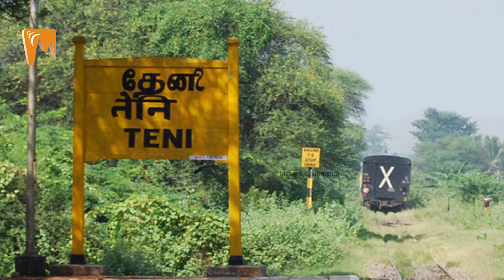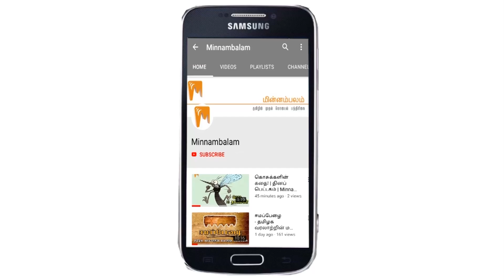கழுதைகளைப் பயன்படுத்திய தேர்தல் அதிகாரிகள்! | Minnambalam